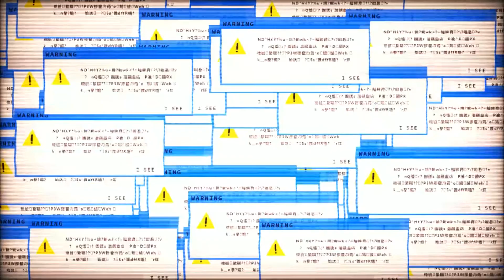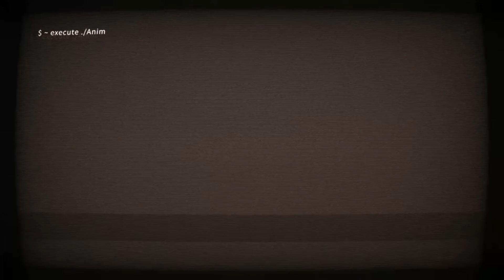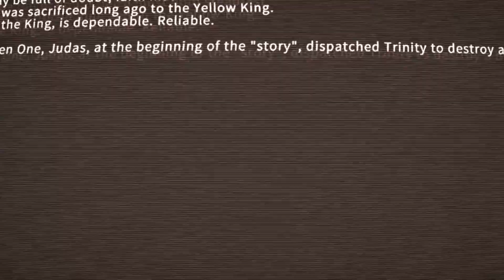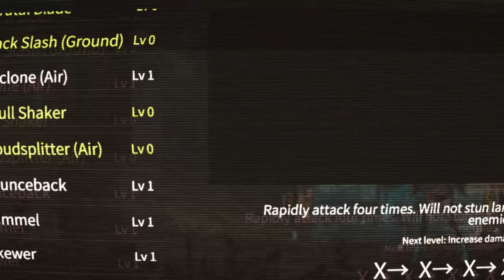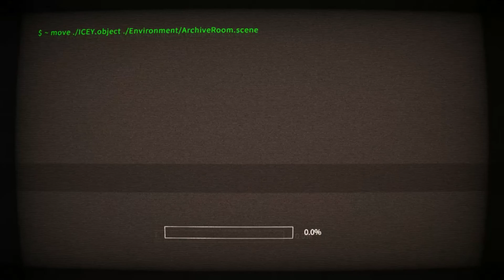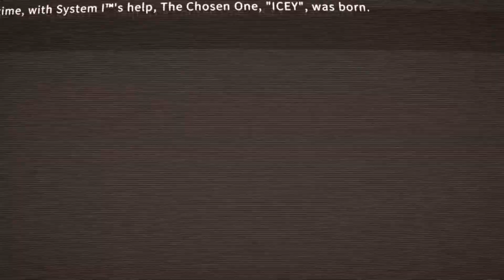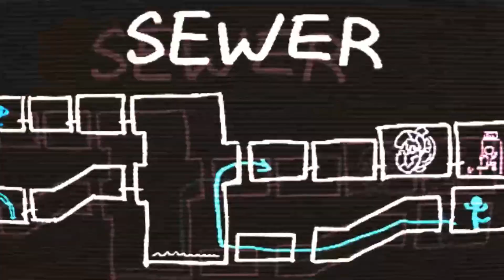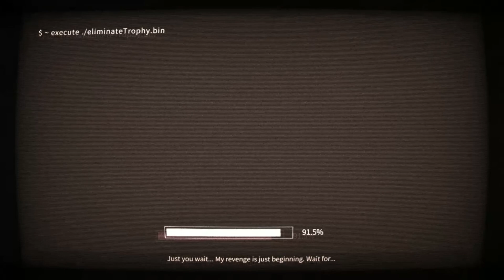ICEY Part 1 - Follow The Arrows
So I'm not sure when I got this game. It is the only game where I don't know how or why I own it. It is a fantastic game. I discovered, after the stream, that this game won a bunch of awards. It is simply a great time; just listen to the narrator every now and again.